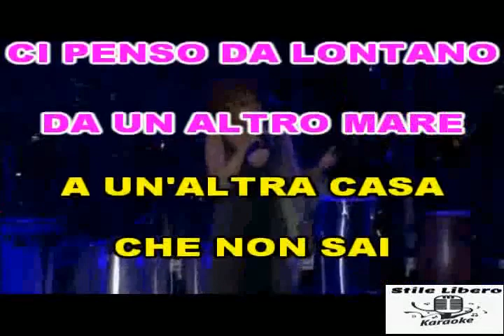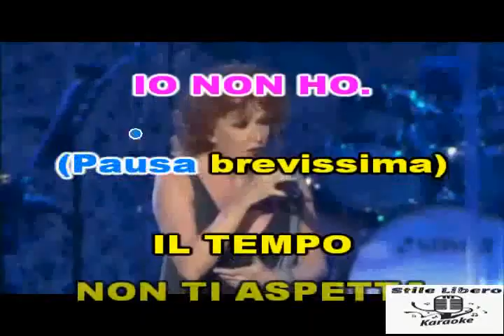KARAOKE IO NON HO PAURA (Live Tour Sud) - FIORELLA MANNOIA (Demo)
KARAOKE IO NON HO PAURA (Live Tour Sud) di FIORELLA MANNOIA (Demo). QUESTO PEZZO E' STUPENDO E POI FIORELLA HA UNA VOCE BELLISSIMA.